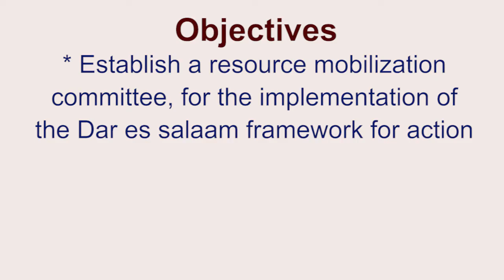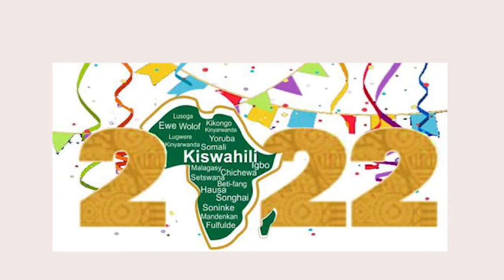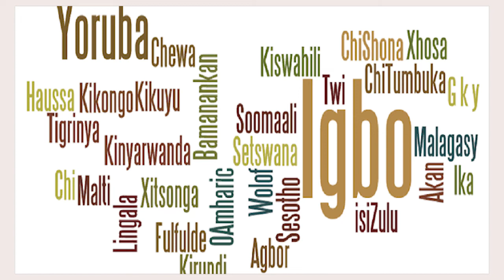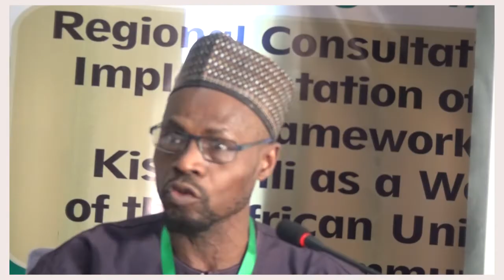ACALAN Regional Consultative Meeting on Kiswahili as a working Languages of the African Union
The African Academy of Languages of the African Union (ACALAN-AU) as the African Union’s specialised institution mandated to develop and promote African languages as a factor of African integration and development, and to provide technical support to Member States of the African Union for the development and implementation of language policies and strategies of language development and use, developed the Dar es Salam Framework for Action in 2019. The framework called on to the Heads of State and Government of the Member States of the African Union to implement article 29 of the Constitutive Act of the African Union (previously artle 25 of the Charter of the Organisation of African Unity to make and African language (Kiswahili) as a working language of the African Union and a Language of Wider Communication for Africa.
The Heads of State and Government of the Member States of the African Union during the 35th Ordinary Session in February 2022, adopted the Assembly Decision/AU/Dec796(XXXIV), on the Dar es Salam Framework for Action to make Kiswahili a Working Language of the Union and a Language of Wider Communication in Africa, through the concerted efforts of the Government of the United Republic of Tanzania, the African Academy of Languages (ACALAN) and its partner institutions.
The recommendations emanating from consultations with ACALAN’s organs and working structures is to conduct consultative meetings in each of the regions of Africa to established regional committees and identify strategies of implementing the Dar es Salam Framework for Action for Kiswahili as a working language of the African Union and a language of wider communication in Africa.
It is within this context that ACALAN organised a consultative meeting for the East African region in Kigali, Republic of Rwanda on 10 and 11 May 2022.
The The objectives of the meeting were to:
i. Develop and validate a partnership reference framework, and a Plan of Action for the implementation of the Dar es Salaam Framework of Action;
ii. develop a Plan of Action for the implementation of the Dar es Salaam Framework of Action;
iii. establish a Regional Committee to monitor and implement the recommendations of the regional meeting;
iv. establish a Resource Mobilisation Committee for the implementation of the Dar es Salam Framework for Action.
Participants